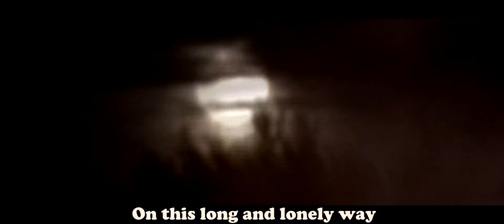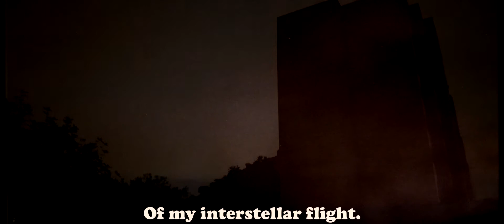Tee Moore - Day & Night (Original Song)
This is my original song completely written and recorded by only me.